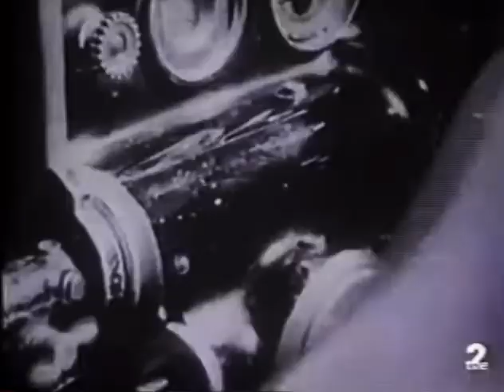Documental de cine mudo, 4 La I Guerra Mundial: Lillian Gish, Blanche Sweet